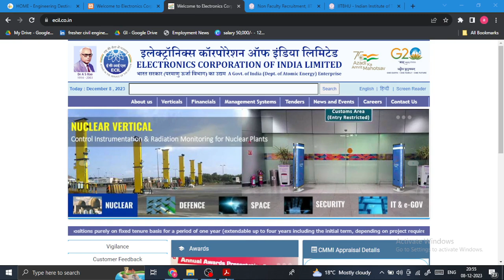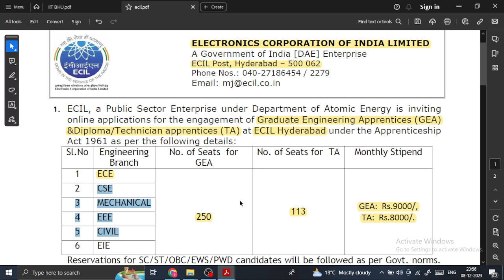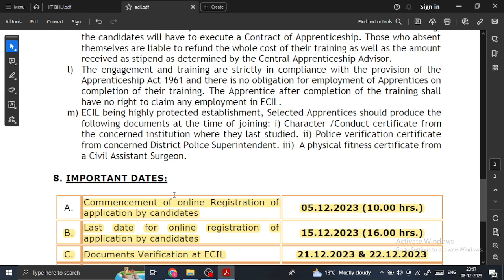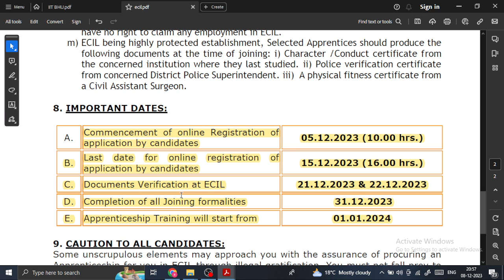ECIL Recruitment 2023 for Freshers : Apply Now for 363 Graduate & Diploma Opportunities.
Explore ECIL Recruitment 2023 for job opportunities and apprenticeships for freshers in AICTE-approved engineering disciplines. Apply now for 363 graduate and diploma positions with monthly stipend. Government jobs await in Hyderabad. Don't miss out on these exciting opportunities - Apply Today!
🌟 Strengthen Your CV: Step-by-Step Guide 🌟

About Us:
🏗️ Welcome to Civil Engineering Destination, your ultimate resource for all Civil Engineering students and professionals. Whether you're a diploma/B-tech/B.E/M.Tech/M.E student or a working professional, we've got you covered.
🌐 Civil Engineering Destination provides the latest and best job notifications for all engineering branches across India. Our mission is to connect aspiring and experienced engineers with the opportunities they deserve.
🎓 Our content is designed for diploma and degree students, as well as professionals and freshers. Expect exclusive content, educational videos, and valuable insights for civil engineering enthusiasts.

Frequently Asked Questions (FAQ):

FAQ for Government exam jobs video description :
Q1: How often do you provide updates on Government Job Opportunities for engineers on your channel?
A: We ensure regular updates on Government Job Opportunities, with multiple postings each week.
Q2: Are the government job updates specific to certain engineering branches, or do you cover a broad range of specialisations?
A: Our Government Job Updates cater to various engineering branches, ensuring inclusivity across specialisations such as Civil, Mechanical, Electrical, and more. We strive to provide opportunities for professionals from diverse engineering backgrounds.
Q3: Can I find information about specific government exams and eligibility criteria on your channel?
A: Absolutely! We offer detailed insights into specific government exams, including eligibility criteria, application processes, and important dates. Our goal is to equip you with all the information needed to navigate government job applications successfully.
Q4: How do your government job updates benefit both fresh graduates and experienced engineers?
A: Our updates cater to a broad audience, serving the needs of fresh graduates entering the job market and experienced engineers seeking new opportunities. We provide a range of government job notifications suitable for professionals at different career stages.
Q5: Are your government job updates region-specific, or do they cover opportunities across the entire country?
A: Our Government Job Updates extend nationwide, ensuring comprehensive coverage across all regions in India. Regardless of your location, you can rely on us for information about government job opportunities in the engineering sector.

A: We share accurate information. Job acquisition depends on your knowledge and experience.

A: No, all our information is free, supporting job seekers.